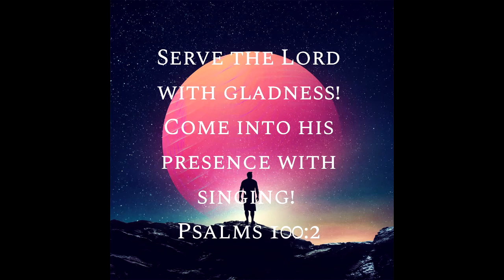When Will My Life Begin | Cover by Kidinadinosuit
HELLO AND WELCOME BACK TO ANOTHER VIDEO! WHERE TODAY I SING WHEN WILL MY LIFE BEGIN FROM TANGLED!
"Therefore, as you received Christ Jesus the Lord, so walk in him, rooted and built up in him and established in the faith, just as you were taught, abounding in thanksgiving." (Colossians 2:6-7 ESV)!
AS ALWAYS! GOD BLESS! AND HAVE A WONDER-TASTIFUL DAY/NIGHT! AND GOODBYE!

ADIOS Y'ALL!